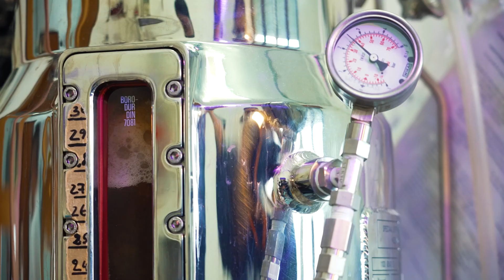Video presentation of the BRUCELLOSIS 2022 INTERNATIONAL RESEARCH CONFERENCE, September 16th-19th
BRUCELLOSIS 2022 INTERNATIONAL RESEARCH CONFERENCE including the 74th Brucellosis Research Conference.
Giulianova - Teramo, Italy. September 16th-19th , 2022.